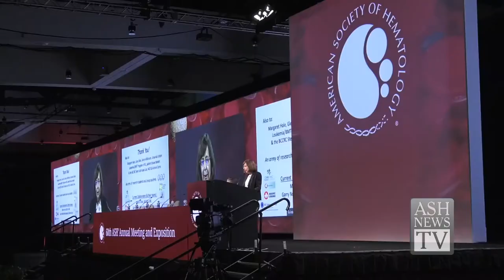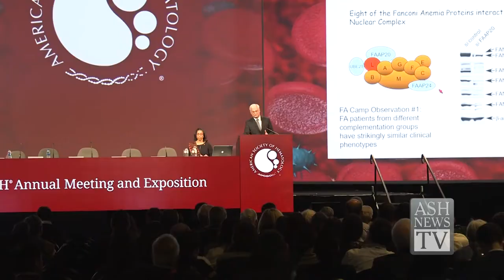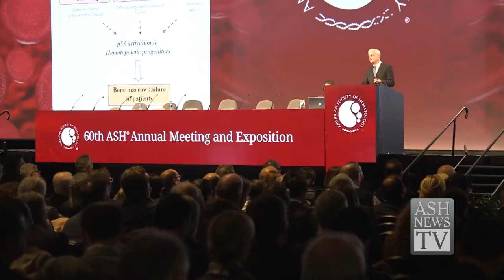E. Donnall Thomas & Ernest Beutler Lectures: ASH News 2018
Hear from the recipients of the E. Donnall Thomas & Ernest Beutler Lectures at the 60th ASH annual meeting, as they discuss the research that led to their prize.

Connie Eaves, MD: Recipient of the E. Donnall Thomas Lecture and Prize.

Alan D. D’Andrea, MD, and Neal S. Young, MD: Recipients of the Ernest Beutler Lecture and Prize.